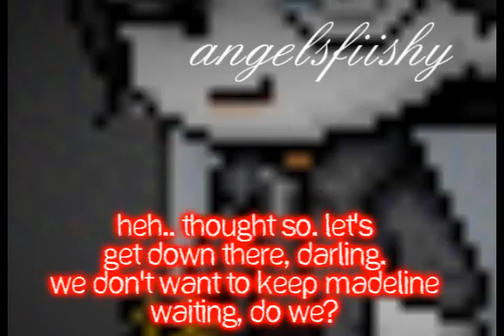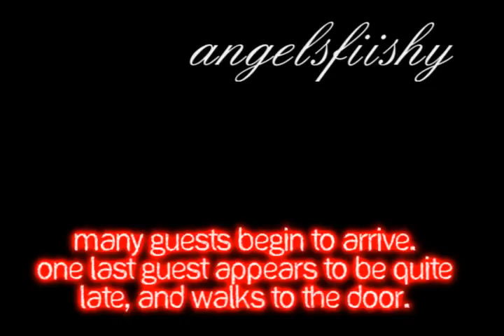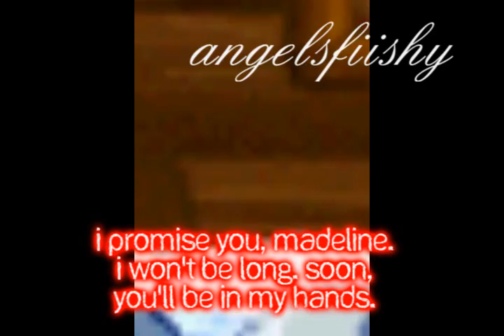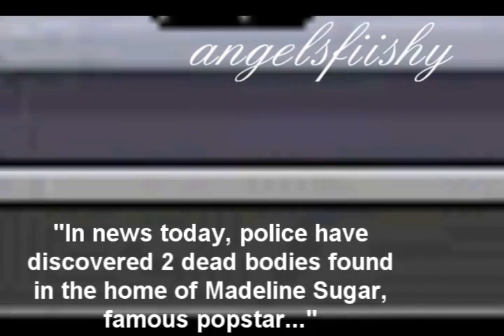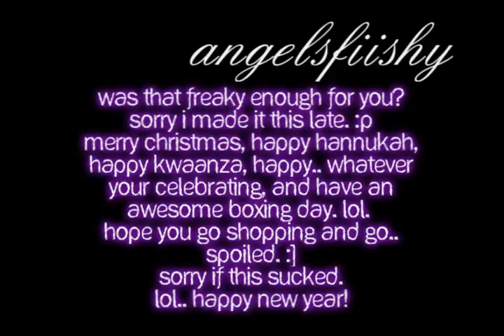Bloody Christmas [CHRISTMAS SPECIAL!]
THIS SUCKS! THIS SUCKS! THIS SUCKS! THIS SUCKS!
ARE OWNED BY NEXON/MAPLESTORY INC.
NOT OWN ANY.

i am terrriiible at this . i guess you guys expected more... i was just
so tireddd.. O-O please be nice D: for moii?!
Aren't you guys happy I'm nice? LOOL
I saw all of your complaints, and I'm like, "I'm the grinch."
So I decided to finish it :D Sorry that it's so late D: I had relatives come over and for once in my family's life, we had an actual christmas dinner... lunch... thing. :D
SO ENJOY! I KNOW IT SUCKS, IT'S SHORT, IT'S DUMB.
Please comment nicely though :]

MERRY CHRISTMAS/HAPPY HANUKKAH/HAPPY KWAANZA/HAPPY WHATEVER/HAVE A GREAT NEW YEARS!
HAPPY HOLIDAYS!~
-love , sara :D